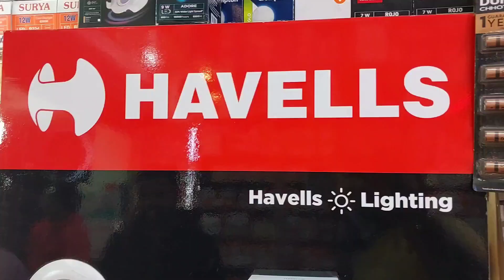Pannel Light Havells New Desigon for Sale